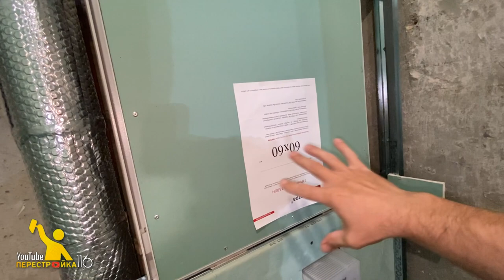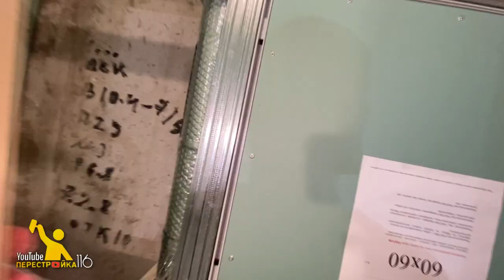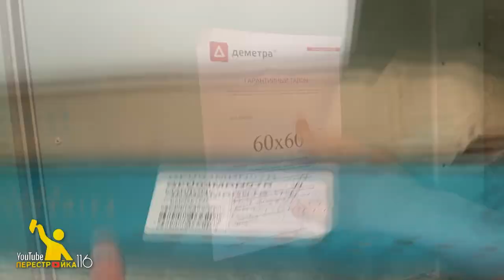Как установить Люк невидимку?. Как монтировать люк?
Еще один вариант монтажа люка под плитку.

Каждый раз это происходит как то по особенному)).
Все просто и доступно.

Приведу несколько плюсов скрытых люков @demetraluki .

1) Материал!
Холоднокатаная сталь. Прочная, надежная, не подверженная коррозии.
2) Доступ в пространство за люком свободный.
Так как отсутствуют лишние громоздкие петли.
3) Не требует регулировки и Настройки.
После монтажа и на протяжении всего срока эксплуатации работает без провисания.
4) Возможность подобрать люк под размер вашей плитки.
5) Возможность монтажа прямо в угол.
6) Открывать и закрывать скрытый люк можно одной рукой.
Полностью отсутствует возможность контакта с соседней плиткой.
7) Заказать Скрытый люк можно не выходя из дома! И получить люк прям на объекте.
8) Доставка осуществляется в любой город.
9) ГАРАНТИЯ !!!
10) Цена дешевле аналогов!

Вас заинтересовало 10 причин по которым стоит обратить внимание на люки @demetraluki ?
Тогда пишите мне @lenar_garipov_83

Заказать люк скрытого монтажа у меня в профиле @lenar_garipov_83. ☝️.
Подробнее в Директ 😉

Делаем заказ ❤️ Ставим ❤️